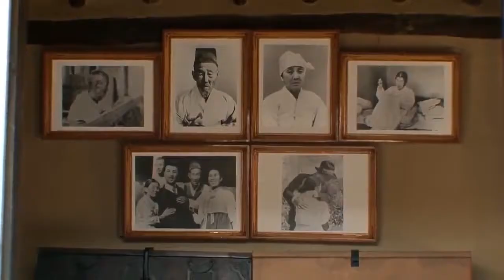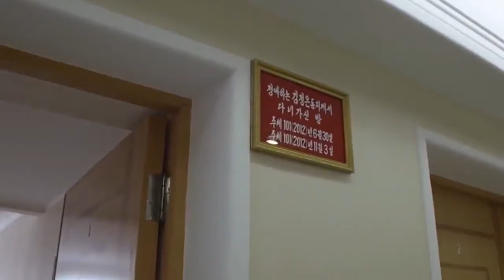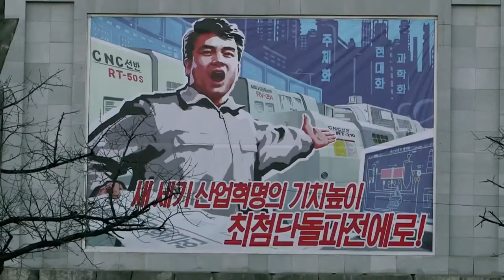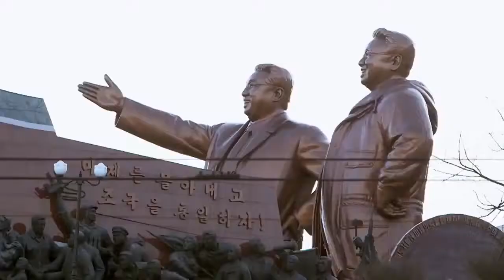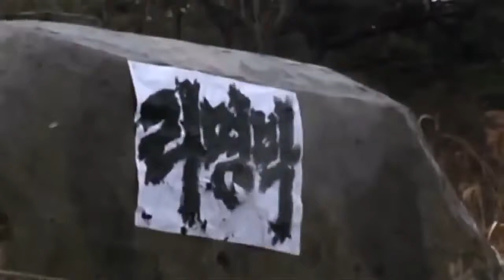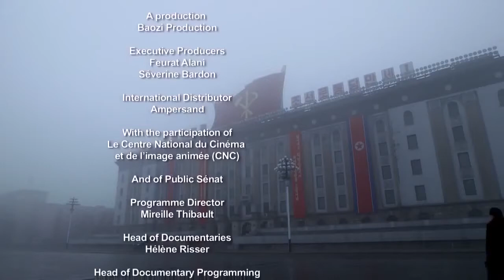Inside North Korea Documentary